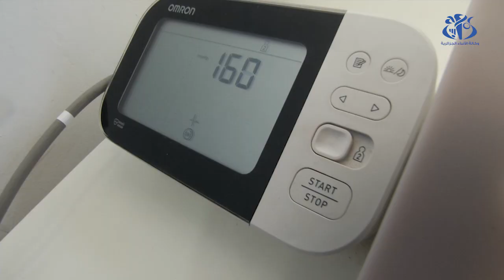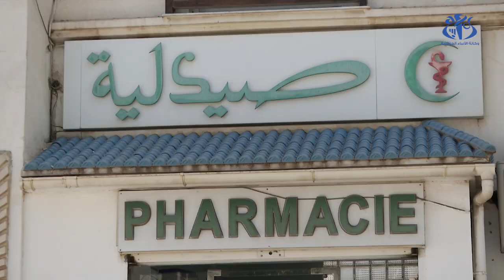أكثر من 764 صيدلية تواصل عملية التلقيح ضد كوفيد-19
الجزائر(وأج)- تتواصل عملية التلقيح ضد كوفيد -19 في أكثر من 764 صيدلية عبر الوطن مع احترام البروتوكول المحدد من قبل وزارة الصحة على ان الرفع من عدد الصيدليات المشاركة في العملية تدريجيا خلال الأيام المقبلة.